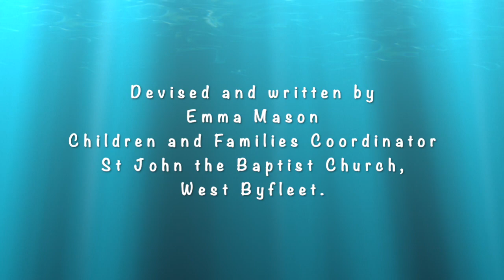5 Minutes with Friends - EPISODE 2 Sing to God HD 1080p